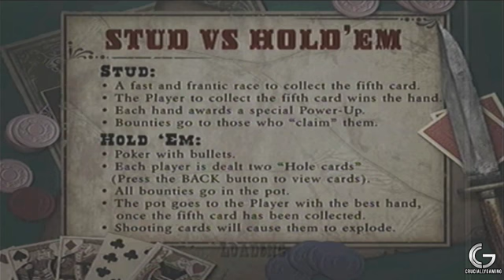Red Dead Revolver: (Showdown) Mr. Kelley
Me playing the A.I. Still wish this game would get an HD Reboot and Real Online MP For a console.